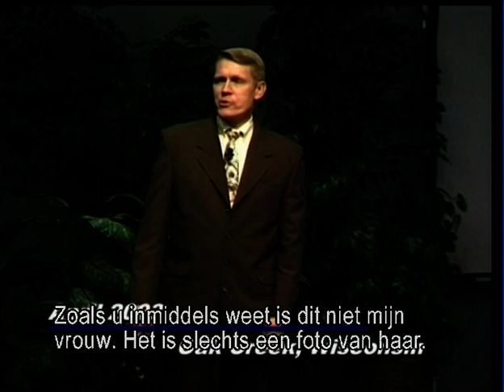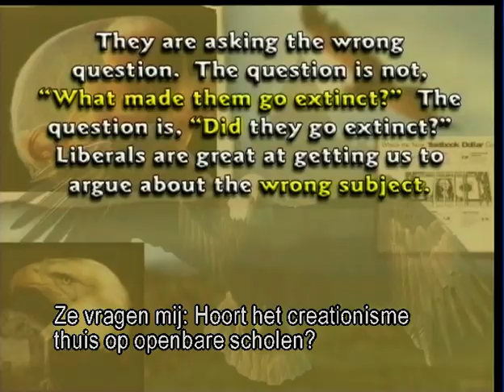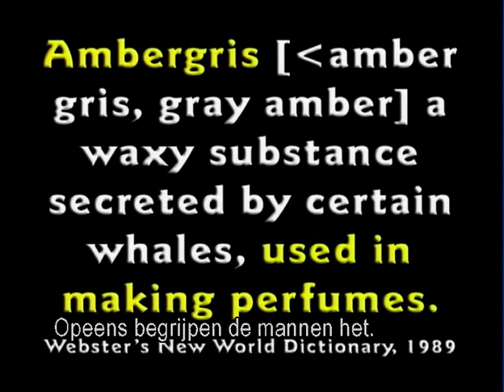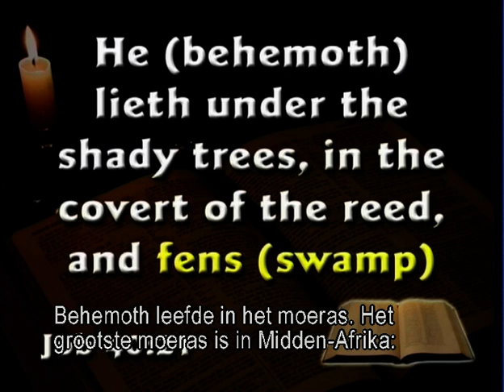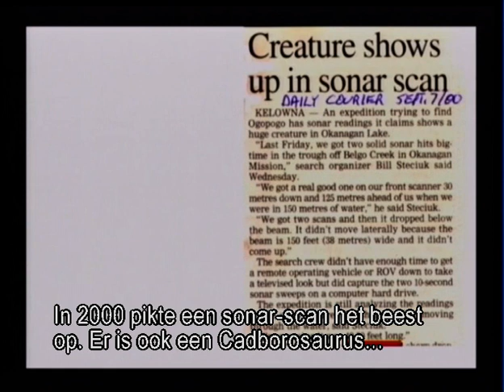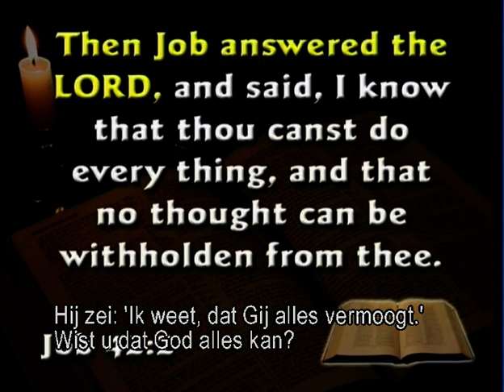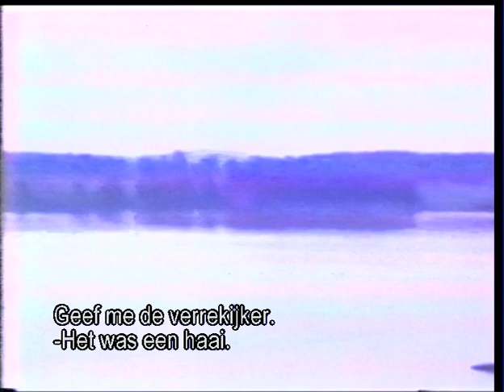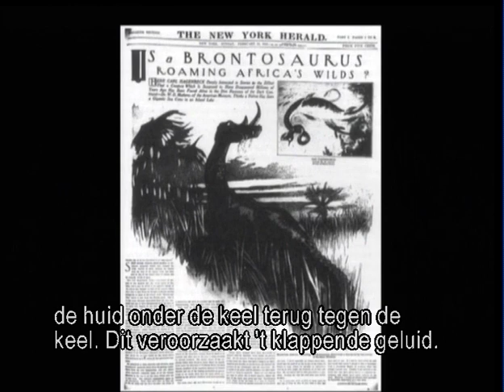CSE 3. Dinosaurussen en de Bijbel - Kent Hovind (NL)